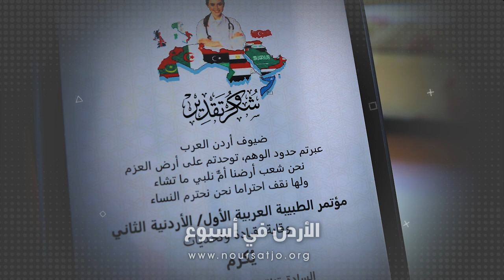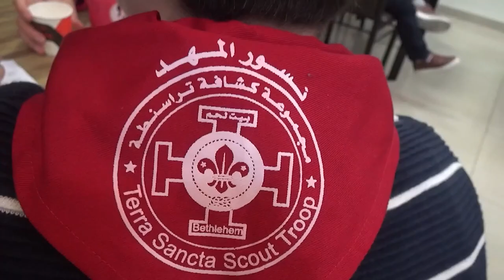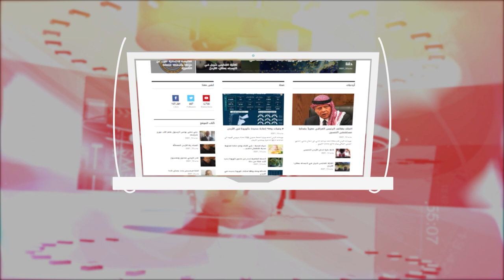نشرة الأردن في أسبوع 17 / 3 / 2023